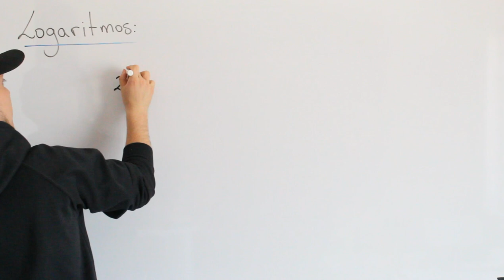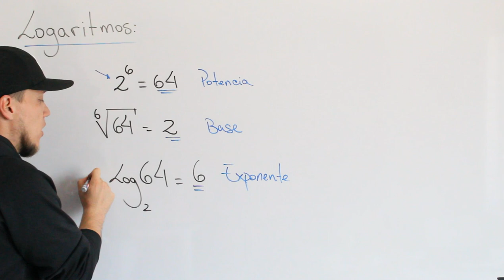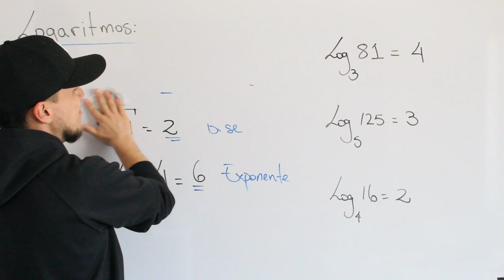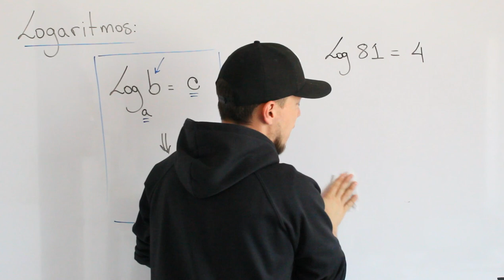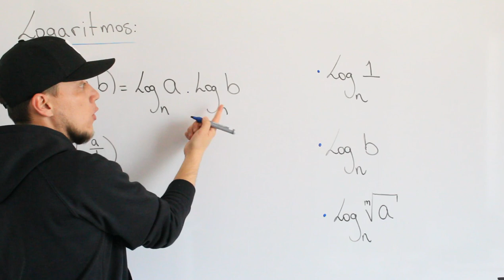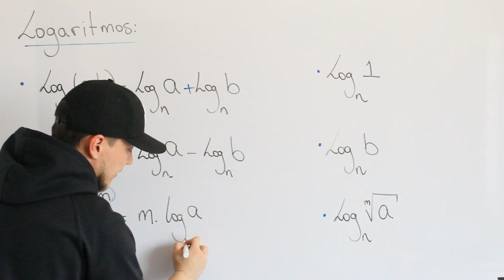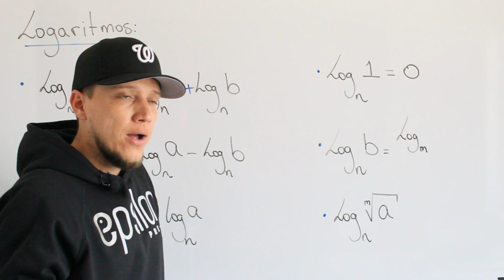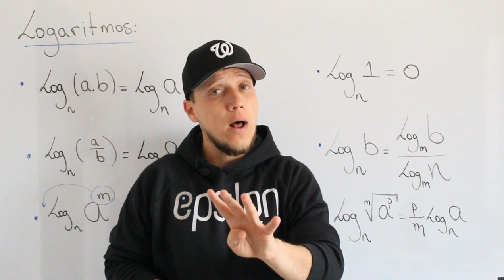Aritmética: LOGARITMOS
Séptima operación matemática elemental, luego de aprender a sumar, restar, multiplicar, dividir, la potenciación y la radicación;  aparecen los LOGARITMOS como la operación que permite calcular el exponente de una potenciación. Mira de que se trata en este video.